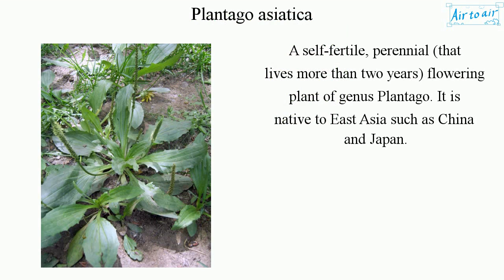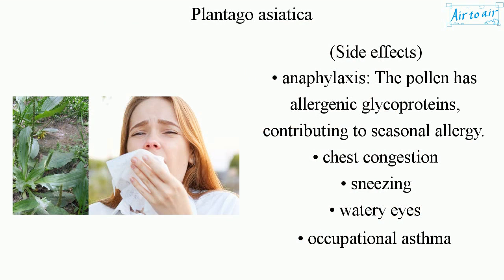Plantago asiatica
(Chinese plantain, oobako)

A self-fertile, perennial (that lives more than two years) flowering plant of genus Plantago. It is native to East Asia such as China and Japan.

It is used in folk medicine and cooking.
It has antidepressant effect, anti-leukaemia, anti-cancer, and anti-viral activities, and activity of regulating cell-mediated immunity.
Plantamajoside (hydroxycinnamic acid, C29H36O16) can be isolated from Plantago asiatica, and it has antioxidant and anti-glycation effects.

(Indication as folk medicine)
• liver disease
• stomach problems
• urinary system inflammation
• treatment or prevention of obesity

(Contraindication)
• For patients who take lithium.
• For patients who take carbamazepine.
• For pregnant women, it may cause uterine activity and laxation.

(Side effects)
• anaphylaxis: The pollen has allergenic glycoproteins, contributing to seasonal allergy.
• chest congestion
• sneezing
• watery eyes
• occupational asthma
• gastric concretion